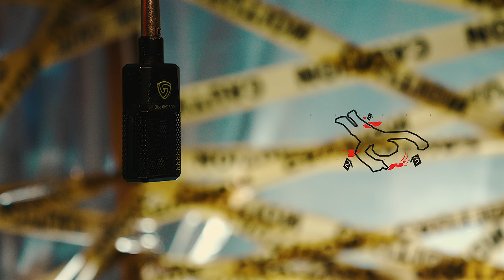FBG Dutchie - F*ck I Look Like (Murder Scene HQ Mic Performance)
FBG Dutchie - F*ck I Look Like (Murder Scene HQ Mic Performance) Prod By. Big T Productions / Shot By @exclusive_techniques